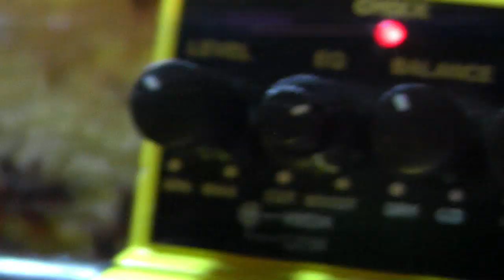Activate Jetpack - "P.S. Please Be Cool" [Official Music Video]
Official Music Video for "P.S Please Be Cool" by Activate Jetpack